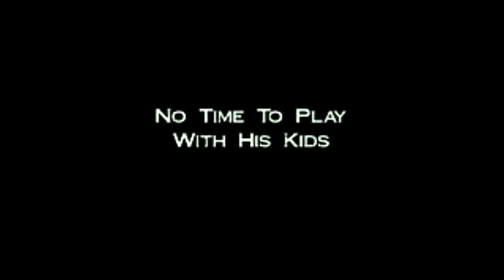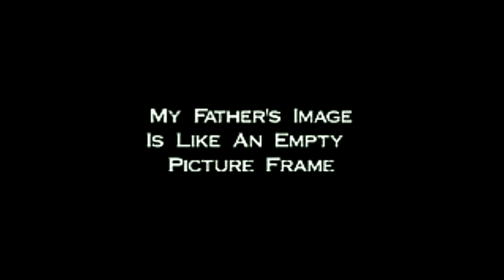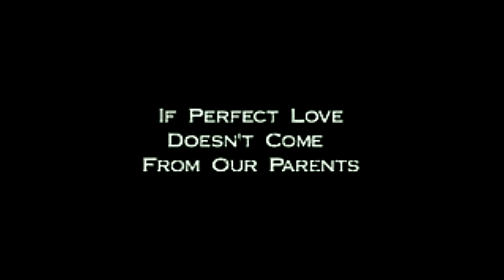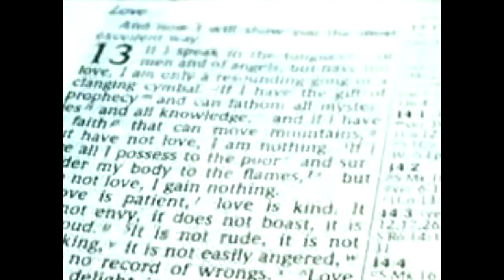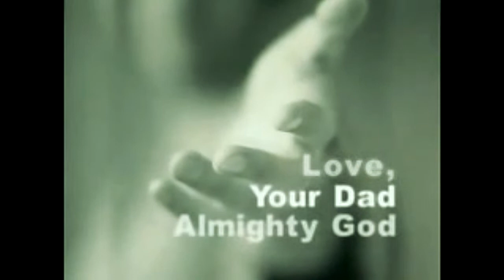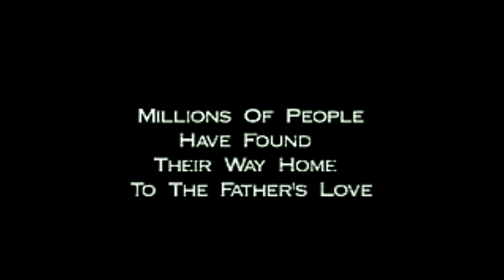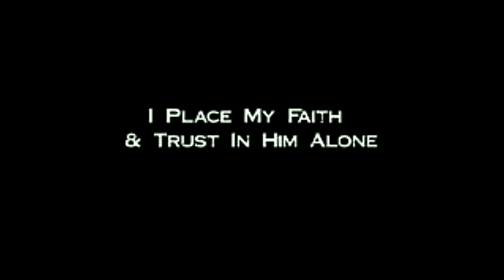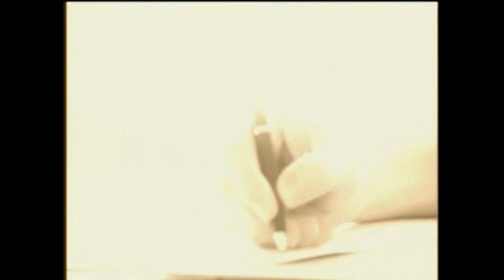Finding Father Gods Love Testimonies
A video, with some testimonies, about, Father, God’s, healing, love for us, on it.